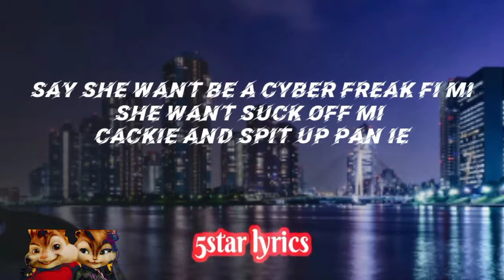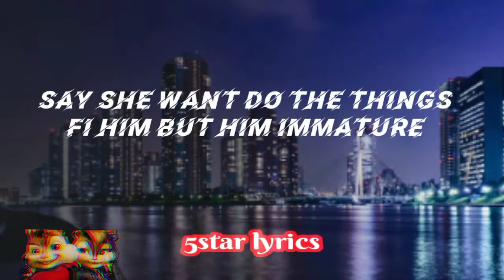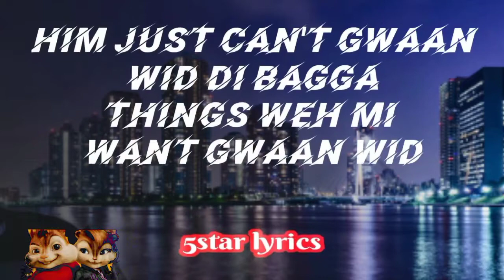Tommy Lee Sparta - Cyber Freak - Chipmunks Version - July 2021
💯Official Song - Tommy Lee Sparta  - Cyber Freak💯
🐿Chipmunks Version🐿